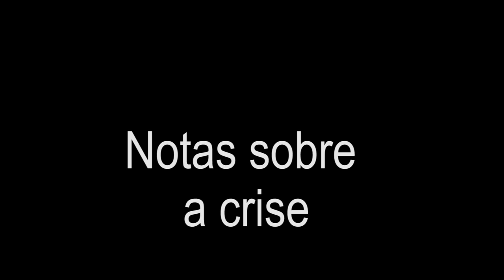"Há festa no andar da classe dominante"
Entrevista com Nildo Ouriques, economista e presidente do IELA sobre a natureza da crise no Brasil.